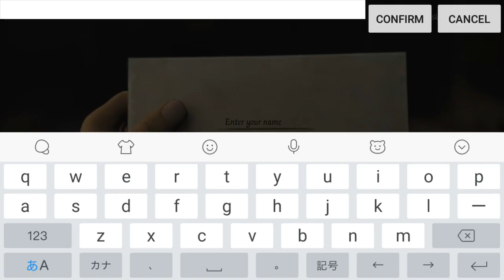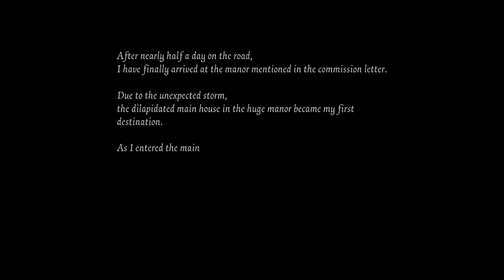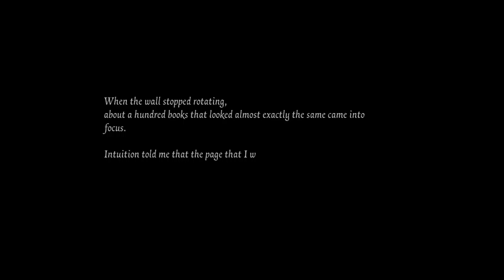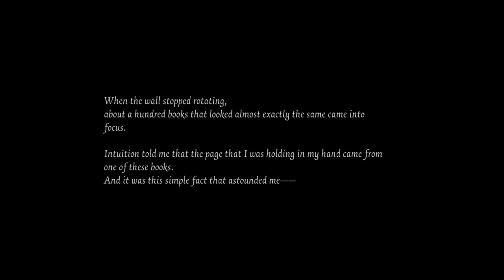[IDENTITY V] GAME YANG UNIK DENGAN BENTUK KARTUN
Ini merupakan salah satu game kesukaan gue di mobile karena simple dengan kualitas bagus lalu free alias gratisssssss